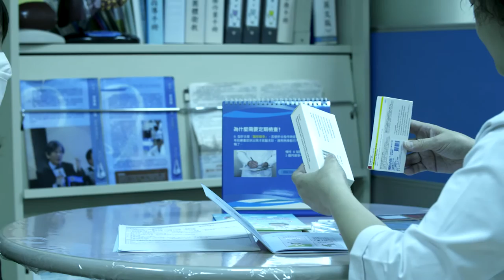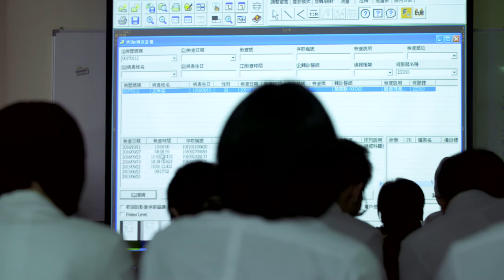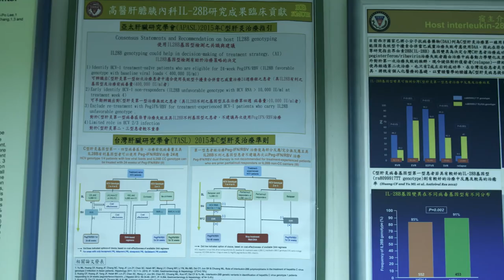Kaohsiung Medical University Hospital (KMUH), Taiwan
In 1985, Liver Centre, Kaohsiung Medical University Hospital (KMUH) made the debut of Hepatology Department in Taiwan. For many decades, the team has made every effort in the fields of research and community service. On average, the team screens approximately 100,000 people for both HBV and HCV annually. With the established laboratory, educational programs and treatment strategies, the team has constructed a comprehensive care network for the infected people.